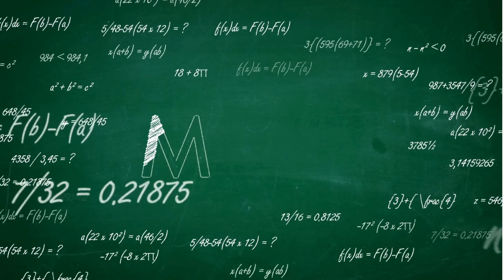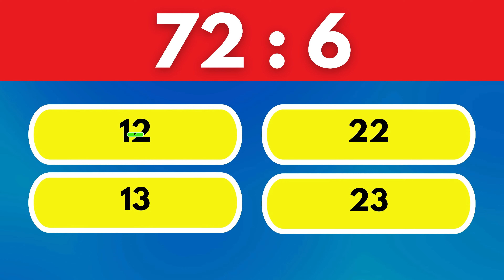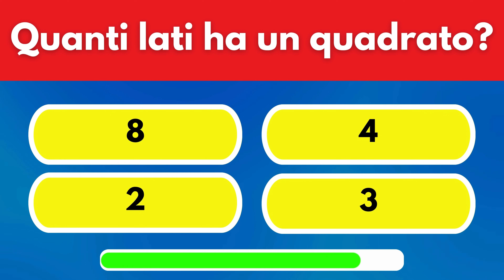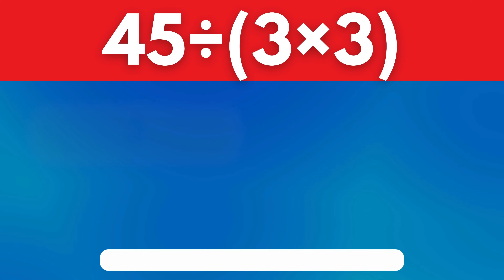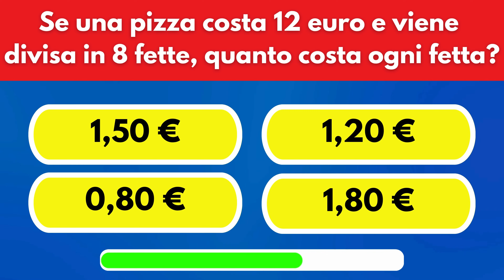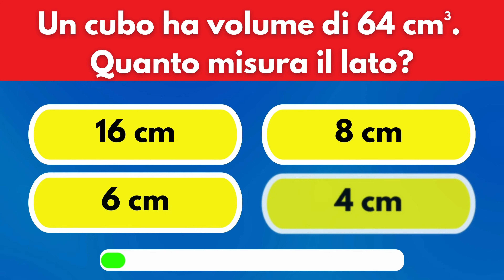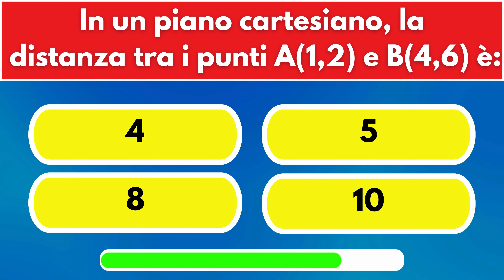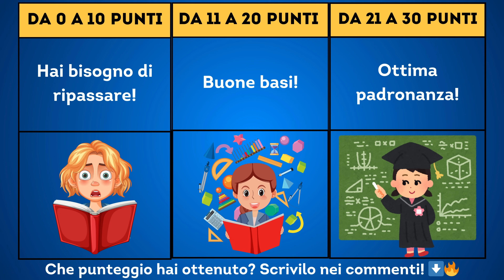Quiz di Matematica per Tutti: Riesci a Fare 30 su 30? 🔢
In questo video ti proponiamo un quiz di matematica composto da 30 domande a risposta multipla, con livelli di difficoltà crescenti: dalle operazioni più semplici ai problemi un po’ più sfidanti.

È un test pensato per tutti: studenti, curiosi, appassionati... e anche per chi vuole solo mettere alla prova la propria mente!

Hai pochi secondi per rispondere a ogni domanda.
Concentrati, fai i tuoi conti e scopri il tuo punteggio finale!
📊 Riuscirai a ottenere il punteggio massimo?

👇 Scrivi nei commenti il tuo risultato!

✨ Partecipate alla Sfida! ✨

Guardate il video e annotate le vostre risposte.
Condividete il vostro punteggio nei commenti qui sotto.
Non dimenticate di mettere like e iscrivervi per altre sfide divertenti!

👉 Segui il nostro canale per più contenuti emozionanti!